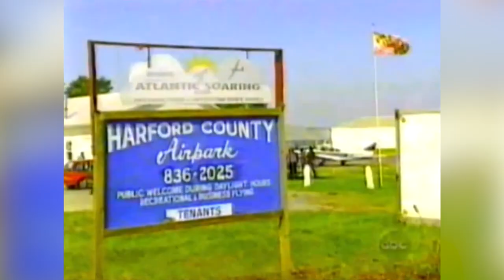The Assassination Attempts Against Bill Clinton Explained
Four out of 45 American presidents have been assassinated. Many more have eluded attempts thanks to heroic acts, well-trained guards, misfiring weapons, and sometimes sheer dumb luck — especially President Bill Clinton.